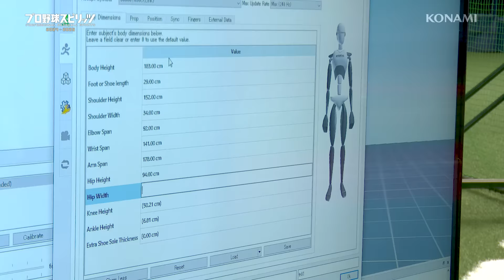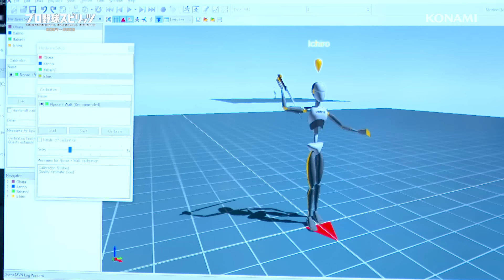イチローができるまで：MOTION CAPTURE MAKING #1 準備編 『プロ野球スピリッツ2024-2025』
“PLAYからFEELへ”
「プロ野球スピリッツ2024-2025」（PlayStation®5、Steam®）10月17日発売！

次世代の野球エンジン「eBaseball™ Engine」を搭載し、PlayStation®5とSteam®に対応。

イチローさんがモーション収録を体験！
ここでしか見られない貴重なメイキング映像を公開！

一般社団法人日本野球機構承認
日本プロ野球名球会公認  日本プロ野球OBクラブ公認  日本プロ野球外国人OB選手会公認  プロ野球フランチャイズ球場公認 Ⓒ阪神タイガース
ゲーム内に再現された球場内看板は、原則として2023年度プロ野球公式戦のデータを基に制作しています。
データは、Japan Baseball Data(株)が独自に収集したものであり、公式記録とは異なる場合があります。提供情報の手段を問わず、いかなる目的であれ無断で複製、転送、販売等を行う事を固く禁じます。
Unreal® is a trademark or registered trademark of Epic Games, Inc. in the United States of America and elsewhere
"eBaseball"および"eBASEBALL"は、株式会社コナミデジタルエンタテインメントの日本およびその他の国と地域における登録商標または商標です。